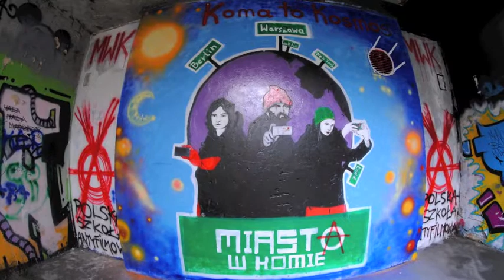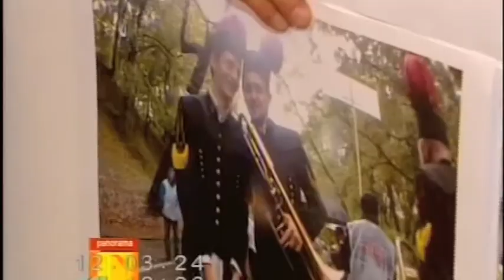WYSTAWA " ULICA BOHATERÓW WARSZAWY " JUŻ 22 KWIETNIA W FOTOKOMÓRCE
MIASTA W KOMIE I FOTOKOMÓRKA ZAPRASZAJĄ NA DRUGĄ WYSTAWĘ

ULICĄ CHODZĄ LUDZIE Z GAZET, TELEWIZJI, TEATRÓW I RATUSZA. MIJAJĄ INNYCH BOHATERÓW WARSZAWY, KTÓRZY KREUJĄ TO MIASTO NA ULICY TAK JAK NA SCENIE. I JEDNI I DRUDZY SĄ NAM BLISCY PODOBNIE JAK RODZINA- PRZYJACIELE ORAZ ZNAJOMI.

MIASTA W KOMIE PREZENTUJĄ W FOTOKOMÓRCE DWA ŚWIATY NA TWARZACH TAK ZWANYCH BOHATERÓW WARSZAWY. SZCZEGÓLNE SERIE PORTRETOWE ZBIERANE PRZEZ WIELE LAT POKAŻĄ CZYM, A RACZEJ KIM ŻYJE WARSZAWA. W JAKIM OBRACAMY SIĘ TOWARZYSTWIE I KTO JUŻ ZNALAZŁ SIĘ W KOMIE. Z PEWNOŚCIĄ ODNAJDZIECIE NA TYCH ZDJĘCIACH KOGOŚ BARDZO BLISKIEGO, A BYĆ MOŻE NAWET SIEBIE.